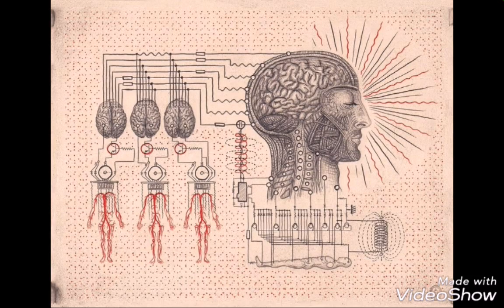Gundachari Shilpi stapati Rangannachari sons metal works Adoni 12/300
K.  RANGANNACHARI & SONS METAL  WORKS COMPANY- ESTD. 1985 ADONI, KURNOOL DIST.  (A.P.) Stapathi K. Sreenivasa Achari and Stapathi K. Gundachari, Shilpi   In the

name of K. Ranganna Achari & Sons Metal Works Company, Adoni Town in Kurnool Dist.  Stapathi K. Sreenivas Achari and Stapathi K. Gunda Acharid making a Sculpture Idols they got a so many awards and rewards. Mainly they are Astana Stapathi in Mantralayam Mutt. Mantralayam in Kurnool Dist. in A.P. with his sculpute works and they are working with so many temples i.e., Tirupathi Sreenivasa, Mangapuram Temple, Annavaram Satyanarayana Swamy Temple, Sri Urukunda Eranna Swamy Temple, Urukunda (V) Manvi Kallu Matam Swamy Mutt, Raichur Killer Swamy Mutt , Penchulakona Karunamayee Vijayeswari Mattam, Chinna Jeyar Swamy Mutt, Sri Yadigiri Gurunath Swamy Mutt, Karnataka Pothnahall Mutt, Karnataka Abbe Tumkur Mutt, Karnataka Kottuswara Swamy Mutt, Mumbai Mahalakshmi Temple, Hyd., Ujjeyani Mahankali Temple, Hyd., Sanghee Temple, Hyd., Paripoornananda Swamy Ashramam, Nanjanaguda Sri Raghavendra Swamy Mutt, Jayanagar, Bangalore, Varavi Mouneswara Swamy Mutt, Mysore Suttur Mutt peeta, with this work experience they got so many awards i.e. on behalf of Andhra Pradesh Swarnakara Sangam he got "Swarna Ratna Puraskara", Sri Vishwakarma Seva Samathi, Bengaluru, Karnataka Awards "Idol Craft Manship", Bharat International wonder book of record International Golden Star Book of Record, International Genus Book of Record Bharat World Record. He honoured more than 100 awarded throught country. His family is servicing since 80 yrs for this industry and they given some many people from his end life like workmanship qualities to with stand by there work. Basically we do Gold, Silver, Copper, Bronze, Chariot wood political leader idols and kavachas, status, temple kalashas (door works) Dwaja stambha, Gold & Silver Kavachas plating works, from our end they made so many idols not only India they work Foreign countries namely Malaysia, Singapore, Mascot, Chicago etc., we are well known in painting and drawing silpa shastra, Agamana Shastram, Purohitam, since ruling period of British time to till now. We prepared various kind of idols using with 150 Kgs. Gold 5000 Kgs Silver, Bronze 10000 Kgs. work and we did a Big work in Bangalore Jayanagar Mutt.  A Master Piece of work in 15 ft. of hight Elephant Statue with Gold and Silver and it is worlds highest Metal Statue "Indraa Loka Iravatha" (Ambari Elephant) vahana concept for this work he got recognized with Golden Genius Record. This Elephant statue is one of the Biggest work in India with his eminent skilful work, and we prepared another a great 8 Ft. Brass Metal Siva Ling for Brahma Kumari Trust in Bellary. In Karnataka State, for this work we honoured with title of Bharath World record. We survived more than 300 temples works from our end. We feel happy to preparing emient work from our end to serve better for national towards making sculptures. We are always gratitude for this work and we always work for the country to remaind our culture of a Nation. 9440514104

Gundachari Chari Shilpi - Google